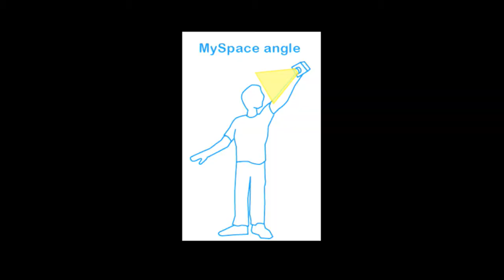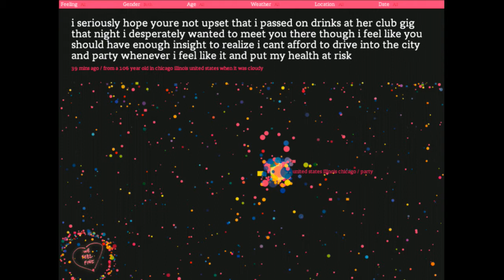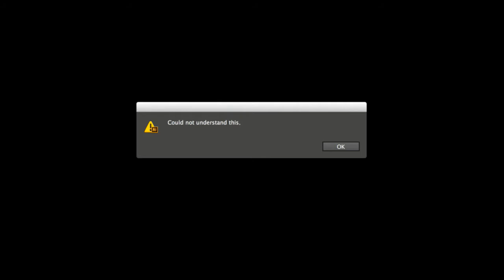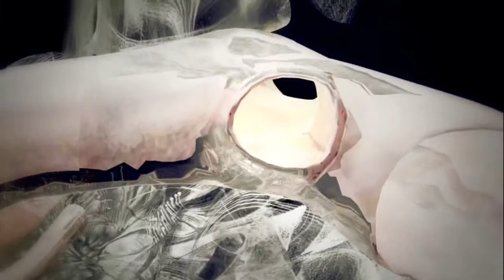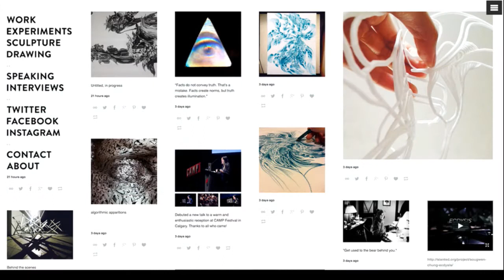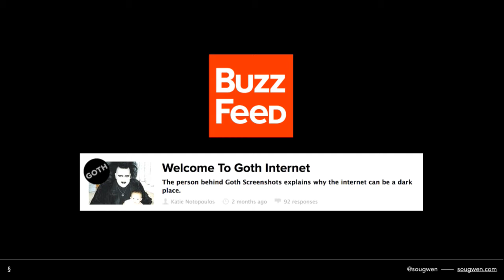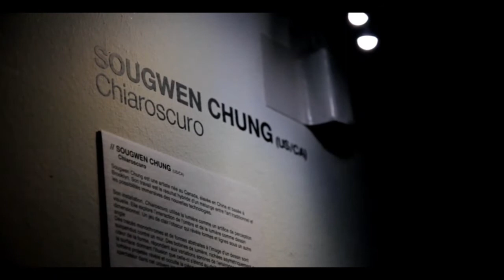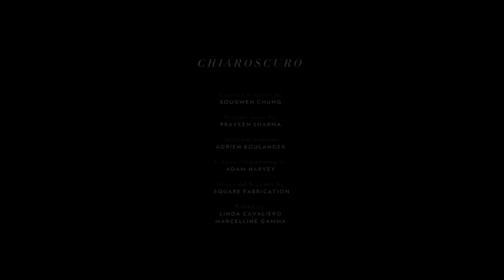Keynote: Sougwen Chung - Internetdagarna 2014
Interdisciplinary art at Waterfront

A Chinese-Canadian based in New York, Sougwen Chung has a BFA in graphic design and a diploma in Interactive Art from Hyper Island in Sweden. Her interdisciplinary process spans drawing, video, animation, 3d, sound and installation.

An internationally exhibited artist, her work has been shown at The Art Directors Club in New York and the Museum of Contemporary Art in Geneva, Switzerland, amongst others.

Her work has been featured in The New Yorker, Dazed and Confused, and Creators Project, and her client list includes Chanel, Jagermeister, Nike, and Ghostly International, along with musicians Tom Waits and Sepalcure.

In your work as an interdisciplinary artist, you explore the transitional edges of art. Your practice encompasses installation, sculpture, hand drawing and performance, in an effort to experimentally challenge ideas about form. Can you tell us more about this approach of yours?

My approach to working with different mediums is a bit like journeying through different virtual realities of process.  I’m of the generation that grew up very screen-influenced, and I have a background in UX design, so there is a tendency to be very cerebral about the design of various tools in different mediums influencing behavior / cognition. Each medium carries a set of rules, each tool has unique properties that influence the output. You could say my process is fueled by a fascination with digital interfaces that translates back into tangible, established art-making tools and practices.

Your Tumblr ”Goth Screenshots” has expanded to include a T-shirt merchandise line. Where did you get the idea to make ordinary interfaces dark and expressive?

“You have no new messages”. “Remember me on this computer”. In some ways these messages are how designers have projected the voice of the machine back towards the user.  The dystopian humor of it comes out when you stare at the screen too long. It’s a strange reliance on dopamine hit of notifications that makes the technology invisible, among other things. But sometimes, inevitably, the prosaic veil of the interaction it is lifted and it can be unsettling, but also kind of funny.

Gothscreenshots is an ongoing series that explores the image of the interface when stripped down of the human element, of the white noise around it. By removing the message or call to action (or inaction) from the context it re-contextualizes it in a way that we interpret as dark and expressive.  It makes the invisible visible, in a way that you’re unable to see in the same way again.

You have a BFA in graphic design and a diploma in Interactive Art from Hyper Island in Sweden. Has your time in Sweden made an impact on your art?

I cherish my time in Sweden. Particularly in the winter, the city of Stockholm was like a illuminated white canvas.  My time in Hyper was stimulating in that it allowed me to observe different models for group learning. The energy of the school was uniquely vibrant as well, like living an encapsulated lifetime in the experimental curriculum. The two aspects, the education and environment,  in tandem were quite memorable.